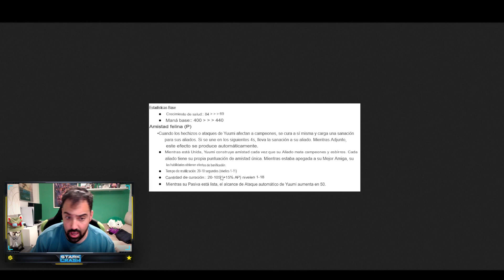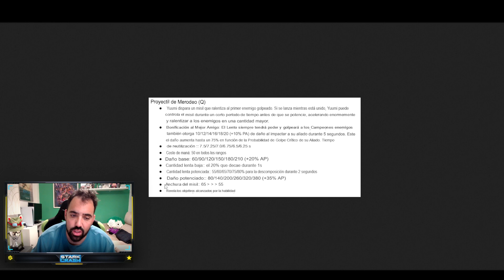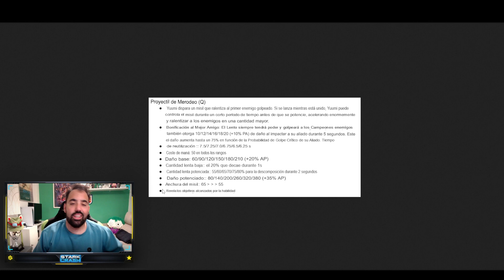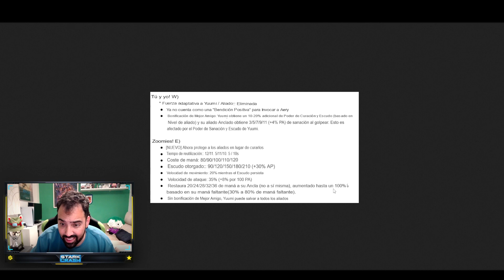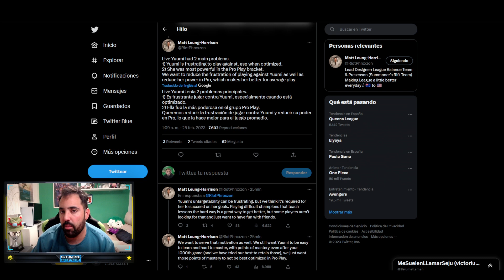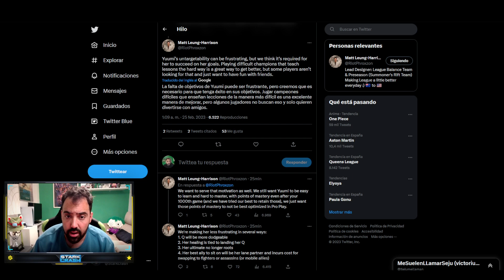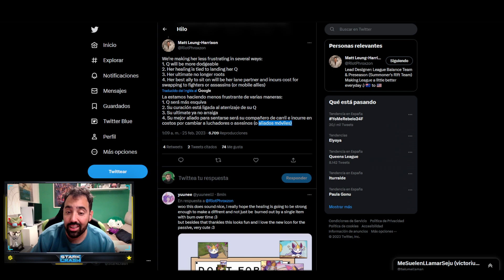😱¡REWORK HABILIDADES de YUUMI REVELADO!ASÍ FUNCIONAN SUS NUEVAS HABILIDADES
Ya tenemos las habilidades reveladas de Yuumi!La verdad es que es un rework que ha quedado bastante potente y lo mas llamativo es que su ultimate ahora cura!!!

🚀Mis Videos recomendados:
⏱️ Marcadores de tiempo⏱️
0:00 ► inicio